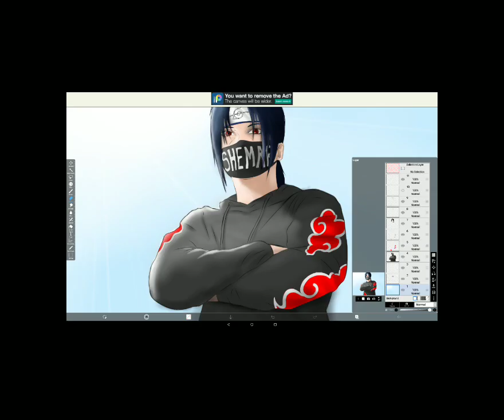I Tried Drawing Itachi for the first time